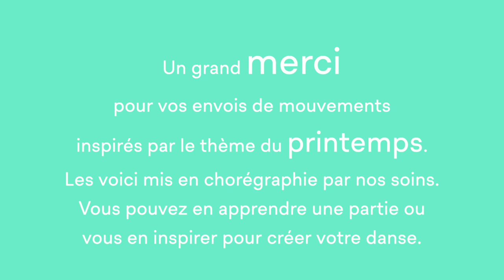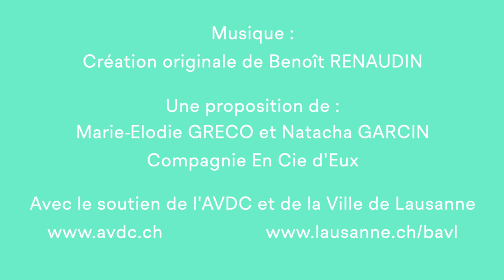(Ac)cueillons le printemps – La chorégraphie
Voici la chorégraphie réalisée par Natacha Garcin et Marie-Elodie Greco - Compagnie En Cie d'Eux - d'après les mouvements envoyés par les différents participant-e-s. Vous pouvez en apprendre une partie ou vous en inspirer pour créer votre danse !
Rendez-vous le 22 mars 2021 à la Bibliothèque Montriond ! Un espace sera dédié à la réalisation de vos chorégraphies, vous repartirez à la maison avec un film et des photos souvenirs. Vous y trouverez également différentes activités à partager en famille, le tout dans le respect des normes sanitaires en vigueur.